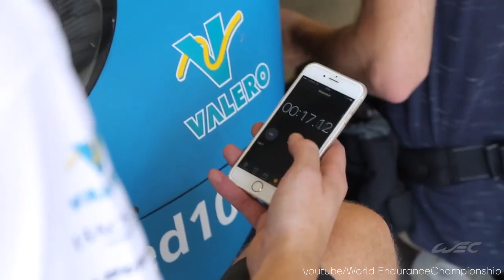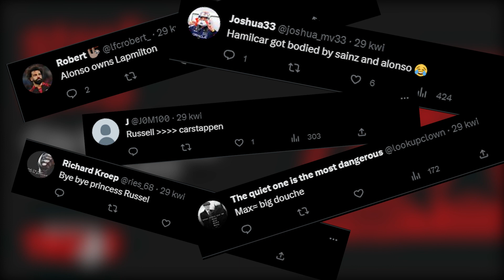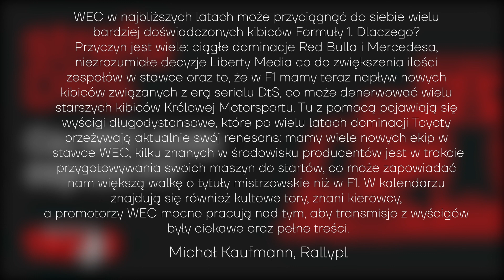Strefa DRS #1 - Czy WEC może zagrozić F1?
World Endurance Championship to seria długodystansowych wyścigów, która z roku na rok zbiera coraz więcej fanów i korzysta na potknięciach Formuły 1. Czy to wystarczy, aby zrzucić "Królową Sportów Motorowych" z piedestału?

W formacie Strefa DRS, Konrad przytacza anegdoty i ciekawostki ze świata motorsportu, a także nie boi się wrzucać na tapet kontrowersyjnych opinii.

0:00 - 0:29 - Wstęp
0:30 - 1:34 - O WEC słów kilka
1:35 - 3:02 - Różnorodność
3:03 - 4:01 - Kierowcy
4:02 - 4:33 - Potrójna korona
4:34 - 5:37 - F1 vs WEC: siła, kontra wytrzymałość
5:38 - 7:01 - Siła kobiet w WEC*
7:02 - 7:49 - Atrakcyjność WEC wobec klasycznych torów wyścigowych
7:50 - 8:20 - Prowadzenie zawodów przez sędziów
8:21 - 9:12 - Toksyczność społeczności F1, a dżentelmeński WEC
9:13 - 10:27 - Podsumowanie
10:28 - 11:01 - Konkluzja

*W materiale nie została wspomniana piąta żeńska uczestniczka WEC, Lilou Wadoux, która w ubiegłym tygodniu, podczas 6H Spa, stała się pierwszą kobietą na najwyższym stopniu podium WEC w swojej klasie.